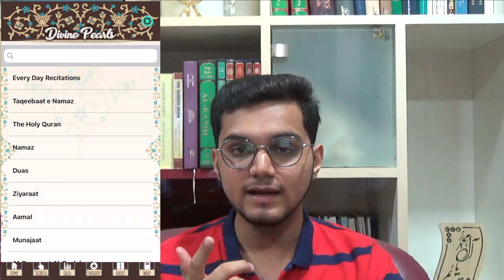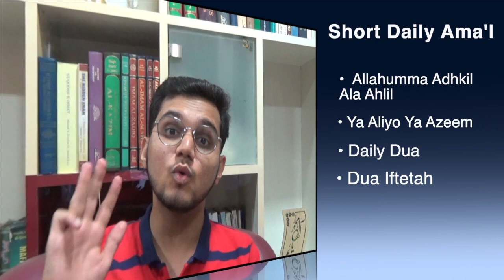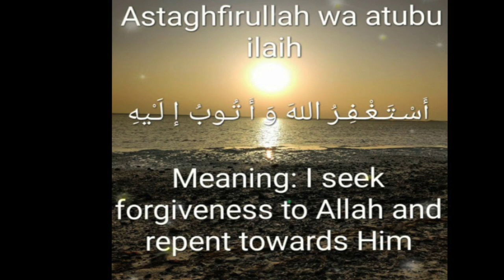Mahe Ramzan ki tayyari (Kids Program) by Br. Aliraza Panjwani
Mahe Ramzan ki tayyari (Kids Program) by Br. Aliraza Panjwani on @ALICHANNELIndia and @HajiNazaraliImambargahOfficial .